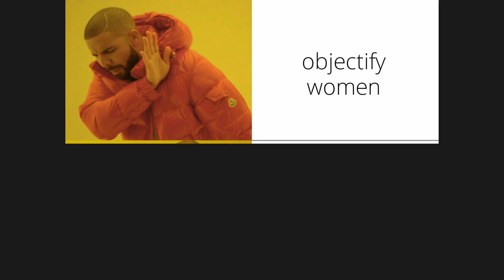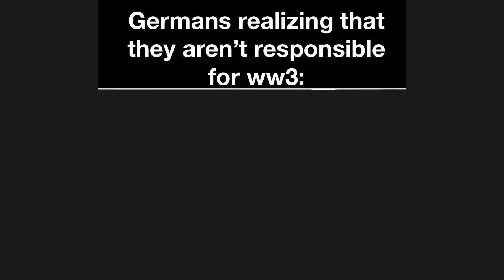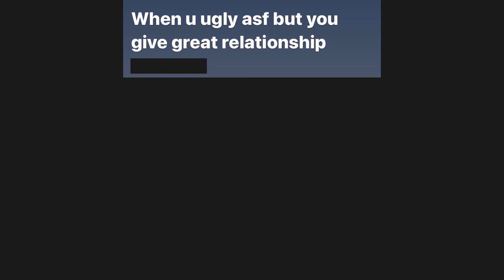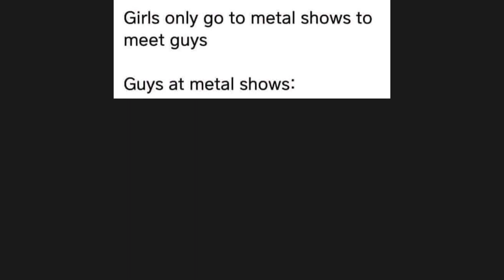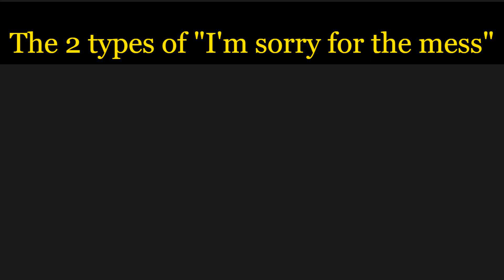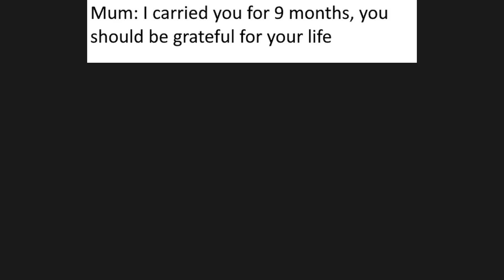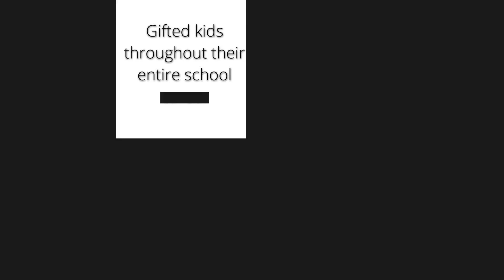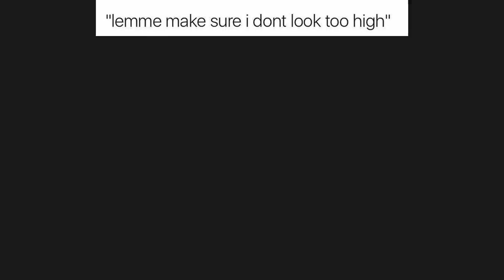Daily Funny Memes #63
Hey there. Welcome to the new episode of Daily Funny Memes (DFM) №63. Here you will get your daily dose of memes with our original dank daily memes em imagens by our own commentary. This video has entertainment value and we hope you'll enjoy it.